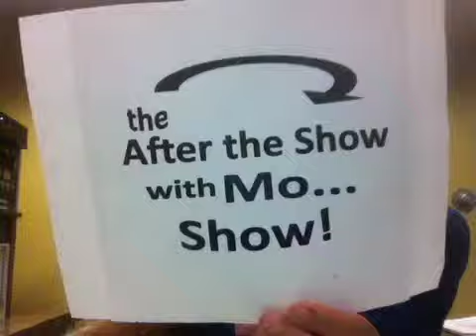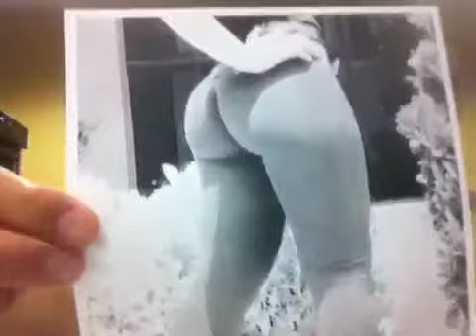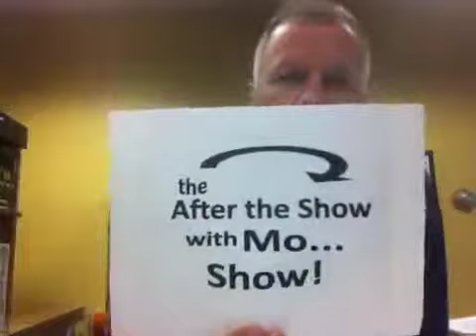Yoga Pants...on Non-Yoga'd People!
More & more women are wearing Yoga pants in public.  Take a look!